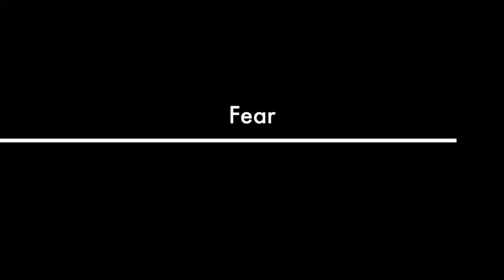10 Minute Cooking Adventure 2019 Trailer - My First cooking vlog/adventure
This is my very first cooking Vlog Adventure which I'm cooking is my way of fried chicken and Boiled noodle style